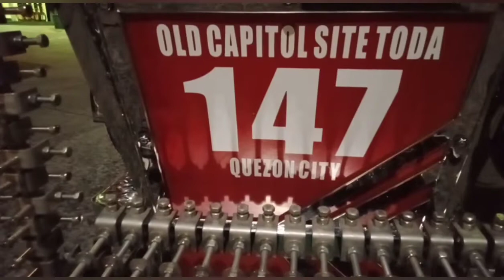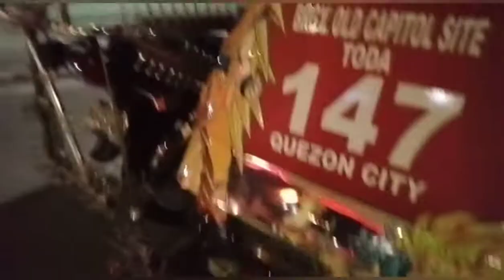Vlog 65: Optimus Prime ng Philcoa Toda [Ronda Toda]